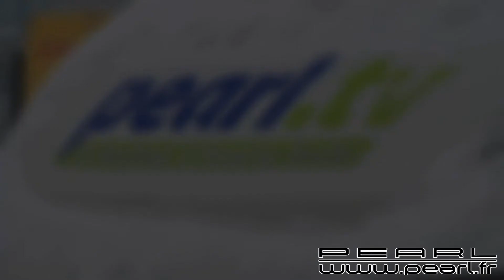NC5450 - Grattoir avec lame en cuivre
Grâce à ce grattoir ultra robuste, libérez votre pare-brise de la neige et du gel en un clin d'oeil et sans rayures !

 Sa lame robuste en cuivre n'abîme pas vos vitres et sa lèvre en caoutchouc permet de retirer la moindre goutte d'eau.

 Son manche ergonomique en mousse permet une bonne prise en main sans risque de déraper, même avec vos gants.

  Grattoir professionnel

  Robuste et efficace

  Lame en cuivre de qualité

  Libère votre pare-brise sans efforts

  Lèvre en caoutchouc précise

  Poignée ergonomique en mousse pour une bonne prise en main

  Long manche en plastique

  Longueur : 30,7 cm

  Largeur de la lame : 95 mm